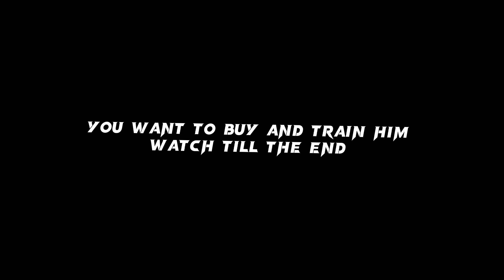P.Scholes Max Rating eFootball 23 Mobile without possession game 🎮 How to Max level in eFootball 23